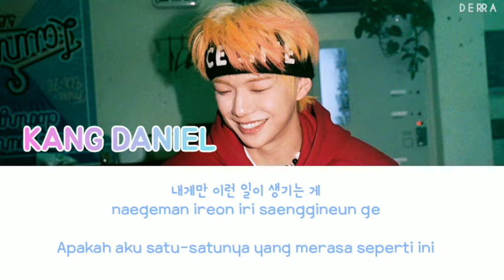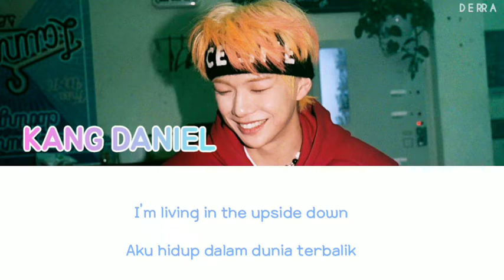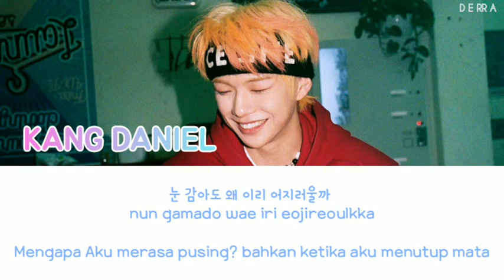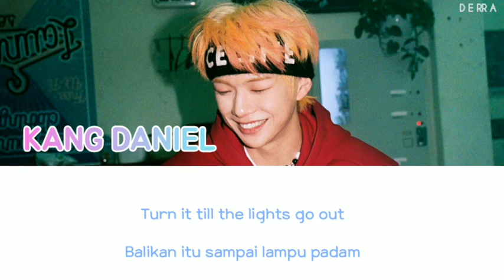KANG DANIEL (강다니엘) - UPSIDE DOWN | Lyrics Terjemahan Sub Indo (Han/Rom/Indo) | THE STORY